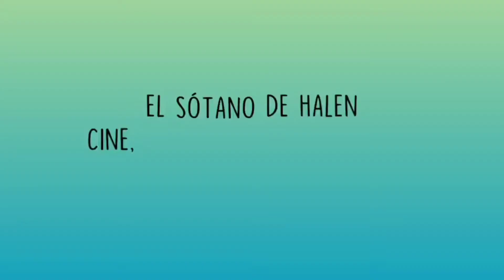Crítica de "Un padre por Navidad": El infierno en la tierra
En el video de hoy empezamos con las películas navideñas que cada año estrena Netflix por estas fechas y empezamos fuertes: Un padre por Navidad es sin duda una de esas películas tan malas que duele verla.